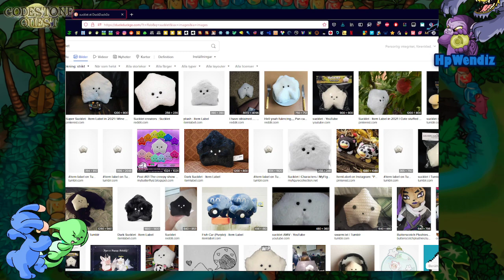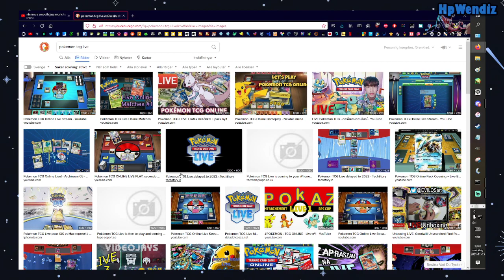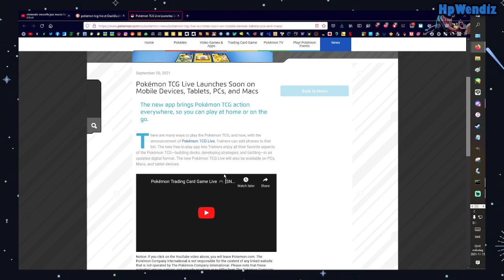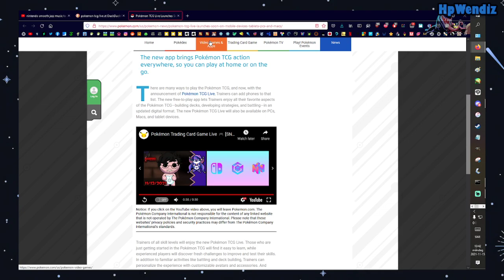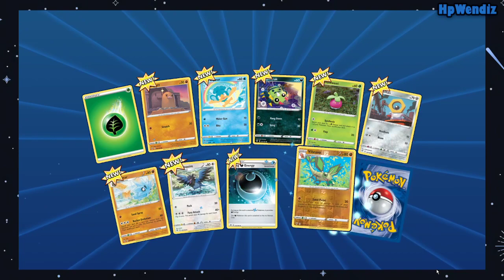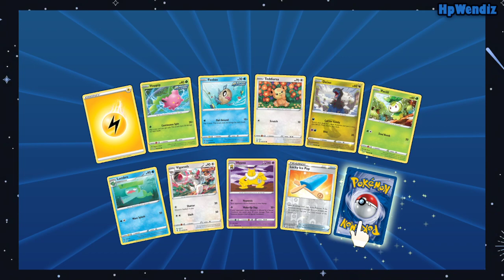Let's Quest some Stones am I right fellas 🧚‍♀️🗿